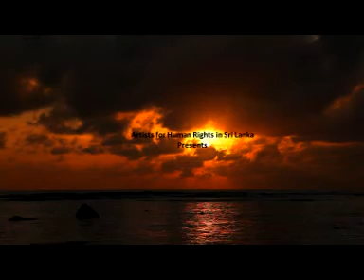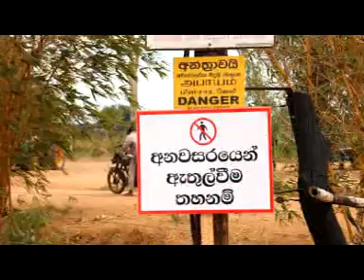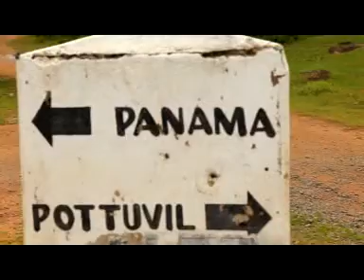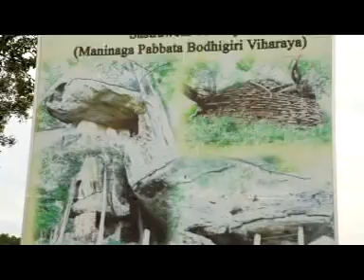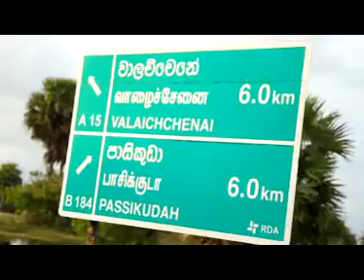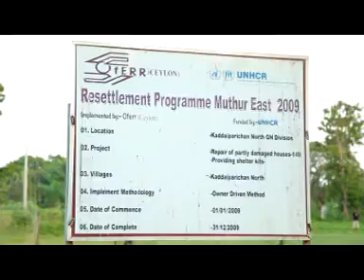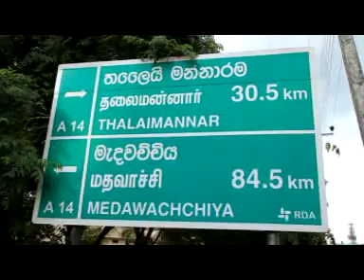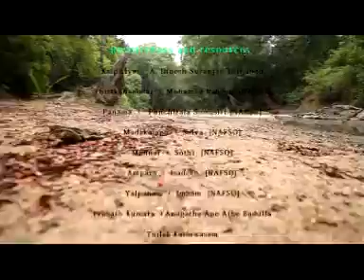Land Grabbing in Sri Lanka